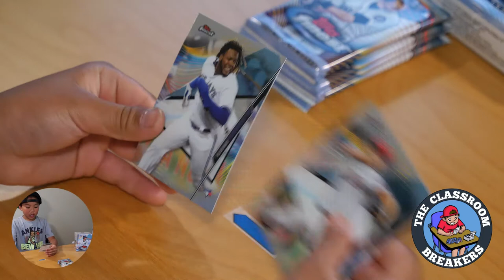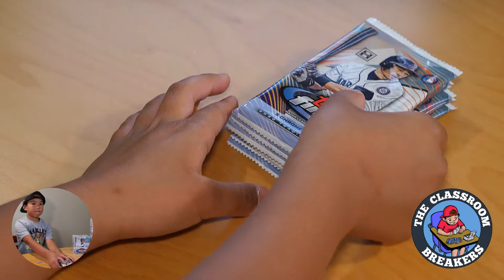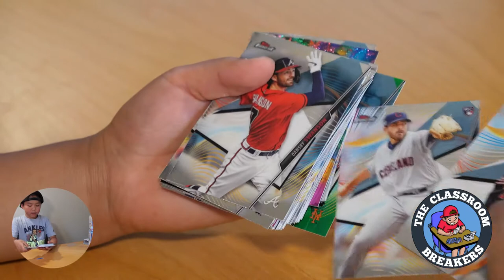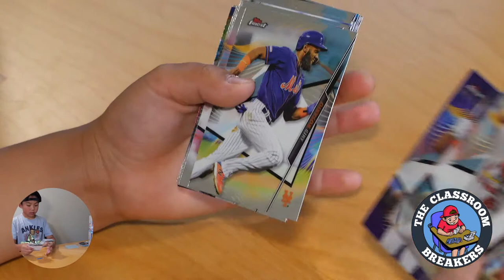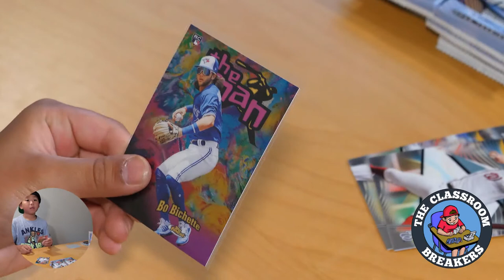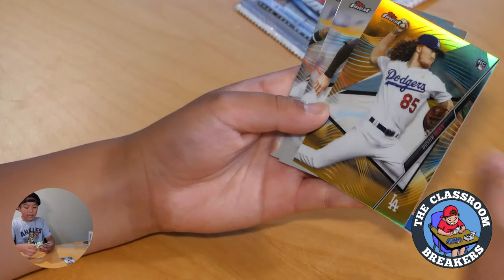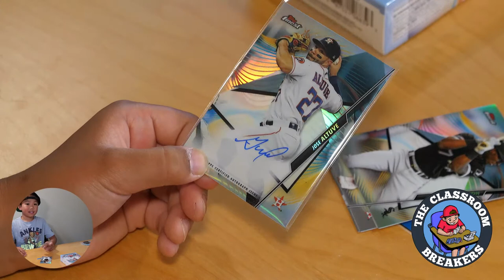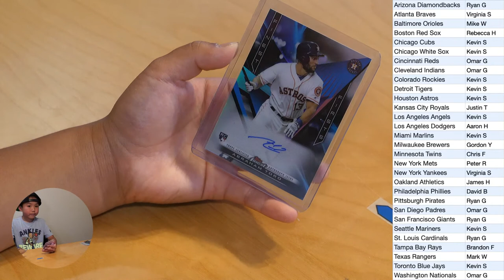2020 Topps Finest 1/2 Case • June 26, 2020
2020 Topps Finest 1/2 Case • June 26, 2020